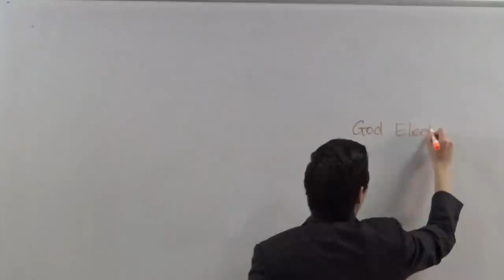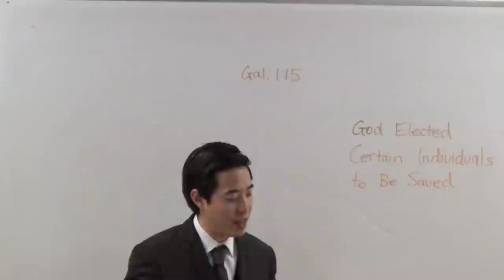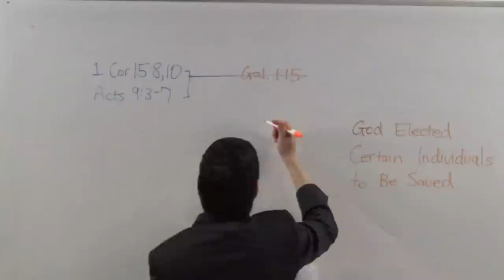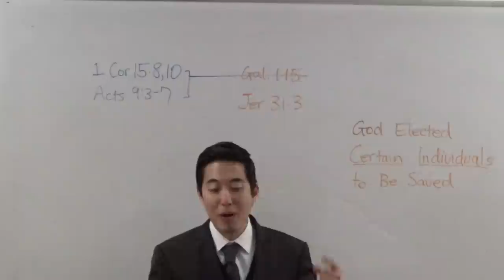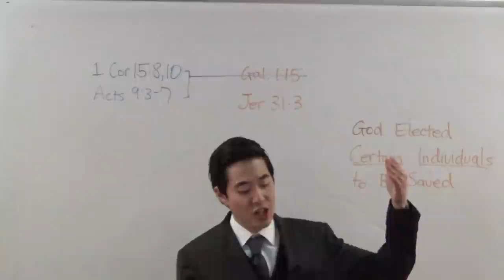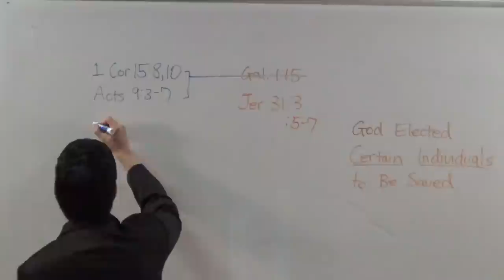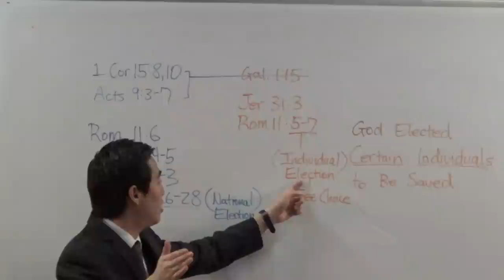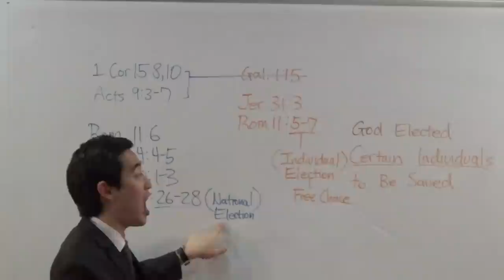Calvinist Evidences for No Free Choice DEBUNKED | Dr. Kim